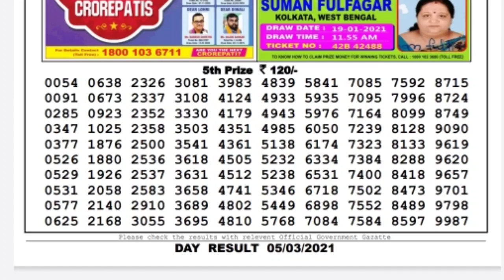Nagaland Lottery Sambad Result | Dear Lottery